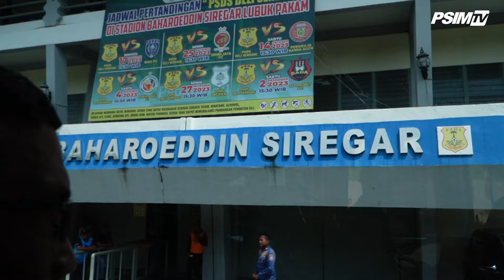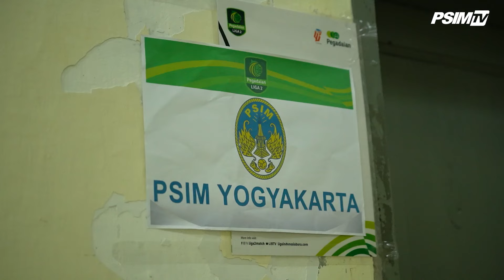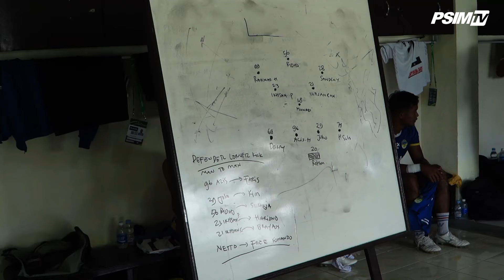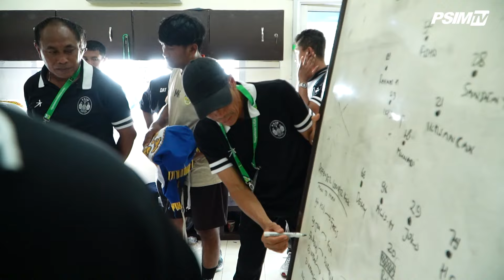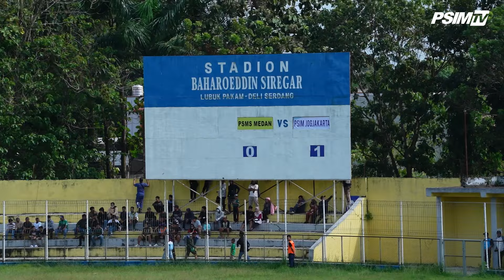Inside Locker Room: PSMS Medan 1-2 PSIM Jogja | PSIM Jogja Raih Kemenangan di Medan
PSIM Jogja unggul atas tuan rumah, PSMS Medan (03/02). Bermain di Stadion Baharoeddin Siregar, Laskar Mataram unggul 1-2 atas Ayam Kinantan. Motivasi kuat menjalar untuk laga akhir babak 12 besar ini.

PSIM JOGJA's Youtube is under management of:
dr.m, Indonesia's 1st Certified & Official Youtube MCN